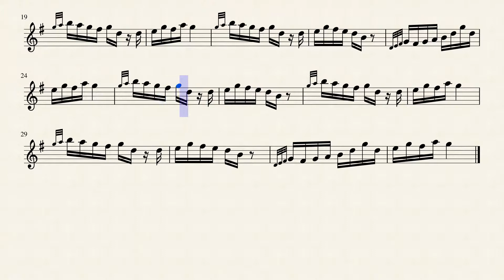Recreation Reel For Flute